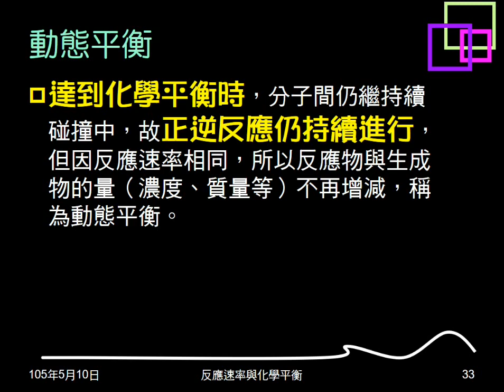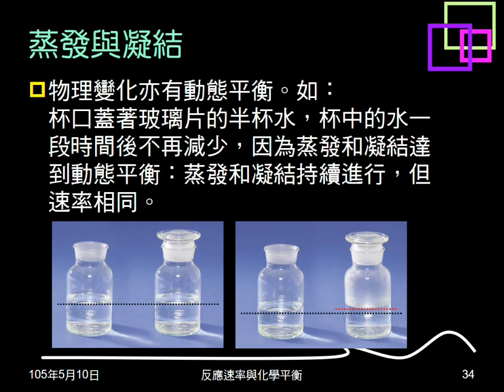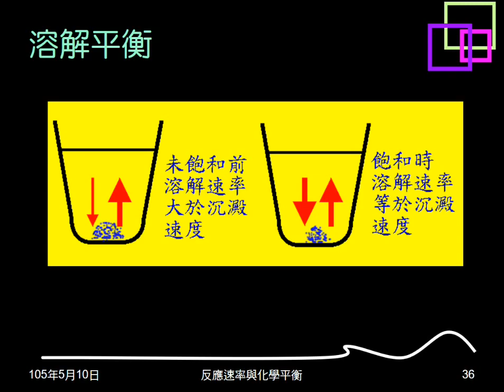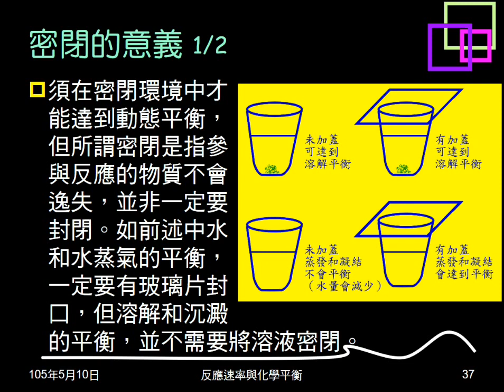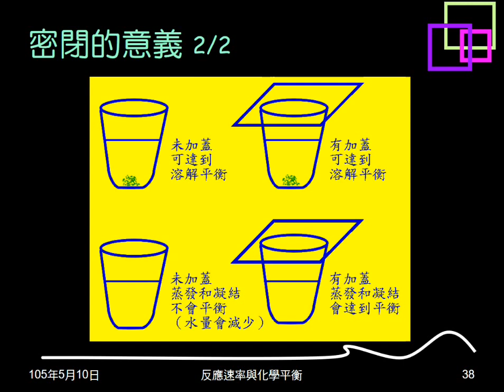104學年複習化學平衡02：平衡條件；動態平衡；蒸發凝結；溶解沉澱；密閉意義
說明反應平衡的條件。說明可逆反應平衡是動態平衡。以蒸發與凝結、溶解與沉澱說明可逆反應平衡，並由此指出「密閉」的意義。